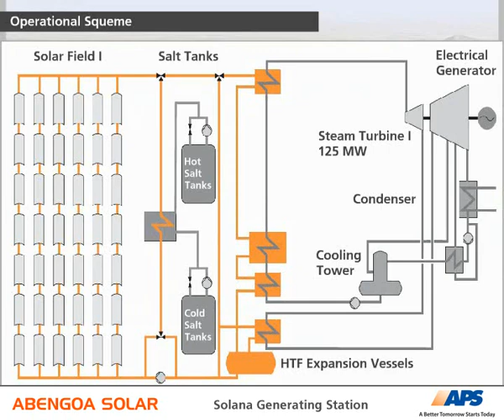Solana Solar Trough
Concentrating solar power plant in the desert: cheap & green.